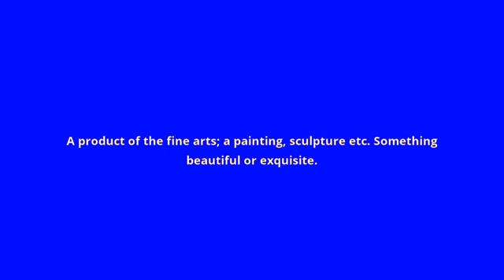what is the meaning of work of art